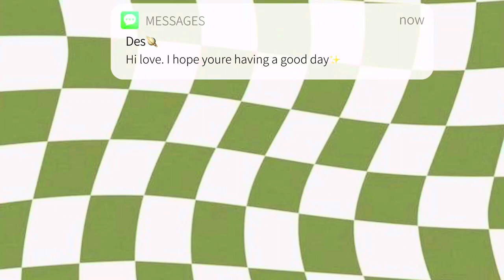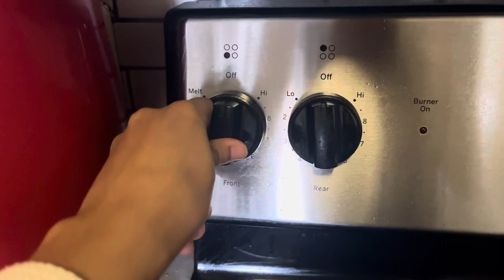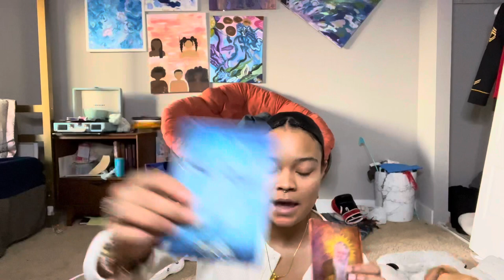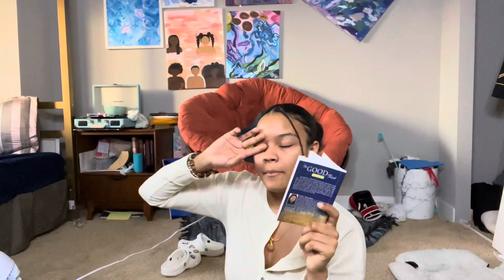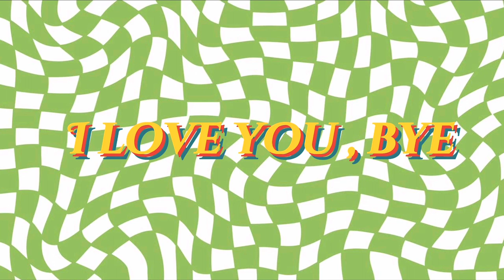Self Care Vlog | Cooking, Tarot, Skin Care, and more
I want to get more into vlogs so that I can have both art and lifestyle content trémulo be my genres. This being said I am going to aim to post twice a week I haven't decided the days yet. Most likely Sunday and Thursday.  One being an overall weekly vlog and the other art related with growth-centered content sprinkled in here and there. Anyway, I hope you enjoy the video. If you did let me know what you think 🪐